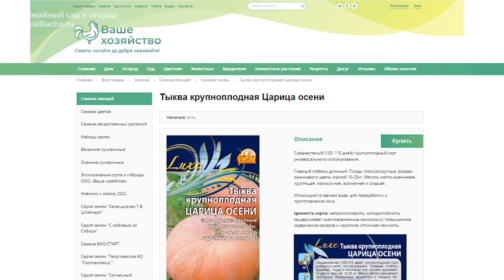Царица ОСЕНИ – это самая вкусная тыква. Обзор урожая и два шикарных рецепта R